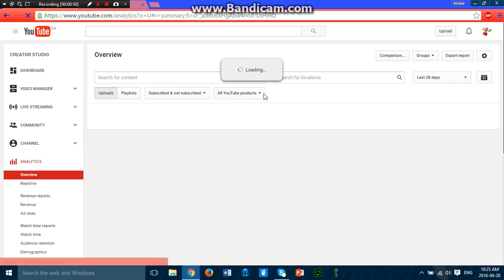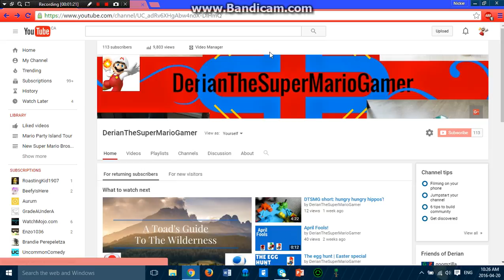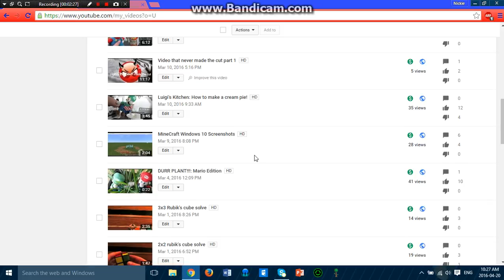The LAMEST Youtube Update EVER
this is the most boring and stupid change to youtube